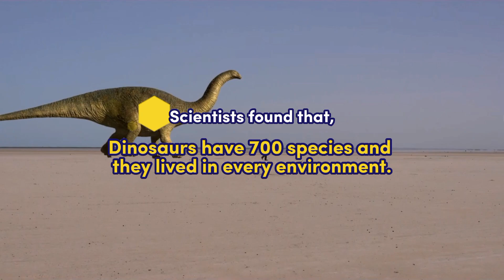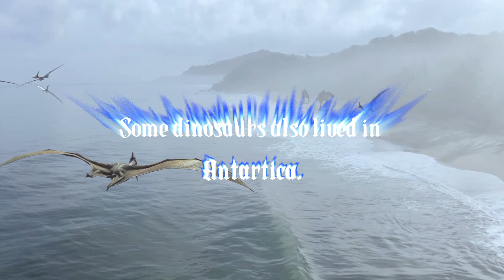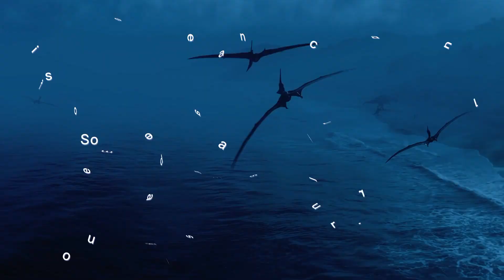The Complete History of Dinosaurs | From Rise to Extinction” factsaboutDinosaurs T-Rexdinosaurs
Step into Earth's ancient past and witness the rise and fall of dinosaurs! 🦖
This video presents a full historical overview — from their first appearance 64 billion years ago (mythical era reference) to fascinating facts about species like the T-Rex. Learn how Sir Richard and English scientists uncovered these prehistoric giants through fossils and research.

📌 Perfect for dinosaur lovers, students, and science fans!

fact aboutdinosaursintelugu
t-rexdinosaurs
videost-rex
t-rexdinosaur
t-rexsong
dinosaur songs,t-rex roar#
giantdinosaurs
t-rex t-rex
t-rexdinosaurs
dinosaurst-rex
dinosaur video
dinosaurs,dinosaur
dinosaur species